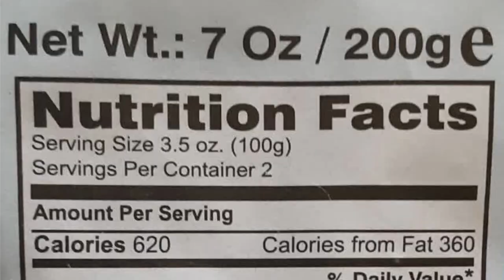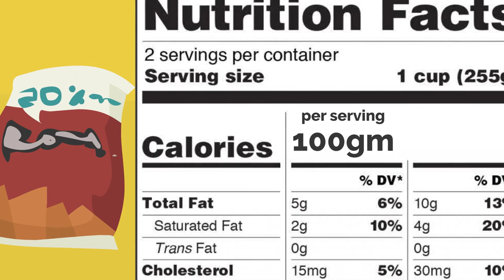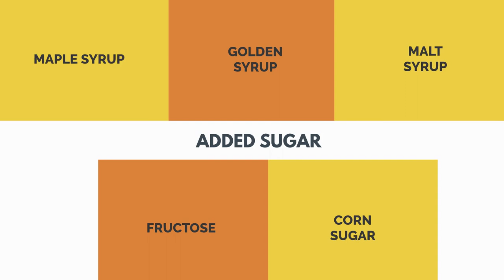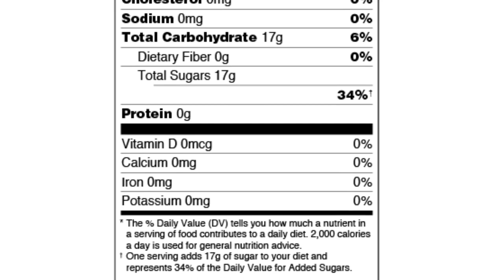42 Reading Labels 4